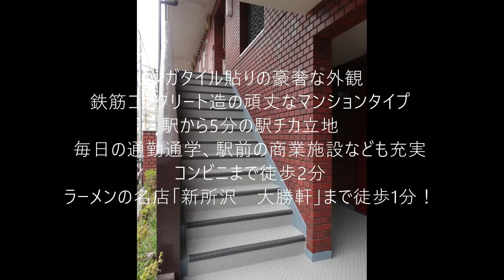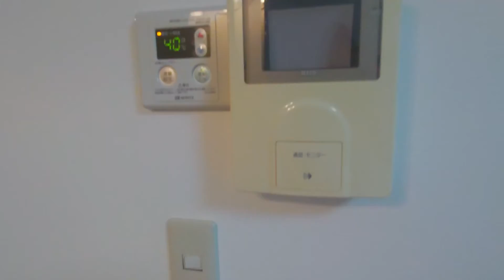【賃貸お部屋内見動画】大勝軒好きにはたまらない、ラーメンの名店「所沢大勝軒」まで徒歩1分。何なら新所沢駅までも徒歩5分、コンビニまで徒歩2分と生活便利な周辺環境。鉄筋コンクリート造の頑丈なマンション。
【RENGAKAN No.32】の内見動画です。
≪物件概要≫
建物名　煉瓦館32（レンガカン）
住　所　埼玉県所沢市緑町4
築年数　1988年1月新築

Here is the preview video of [RENGAKAN No.32].
≪Property Outline
Building Name Rengakan No.32
Address 4 Midorimachi, Tokorozawa-shi, Saitama
Built in January 1988.

It is a 1-minute walk to the famous ramen restaurant "Shin Tokorozawa Daishoken", which is a must for Daishoken lovers. It's also a 5 minute walk to Shin Tokorozawa Station and a 2 minute walk to a convenience store, making it a convenient place to live. A sturdy apartment made of reinforced concrete.

Please click here for more information.

★Information page for rentals where the initial cost of contract is 90,000 yen or less

Information on rentals for two people to a family

★Rental information page for rooms with a focus on security

★Rental information page for newly built, newly constructed, and renovated rooms

We are also posting information on SNS.

Company information
≪Fujiken Mansion Center Shinjuku Branch, Fuji Construction Industry Co.
10F Blesten Nishi-Shinjuku, 7-11-17 Nishi-Shinjuku, Shinjuku-ku, Tokyo

≪Fuji Construction Industry Co.
3-8-4, Kusunokidai, Tokorozawa City, Saitama Prefecture

Introduction Video
Real estate for rent
Rental Apartments
New Tokorozawa